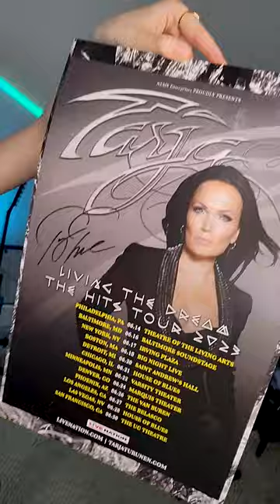I finally got to see my favorite vocalist live!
So awesome to finally see @tarjaofficial perform live!

Guitar Picks
Yamaha THR10 Amp
Focusrite Scarlett 2i2

Camera Gear:
Main Camera
Backup Camera
Shure SM57
Lavalier Mic